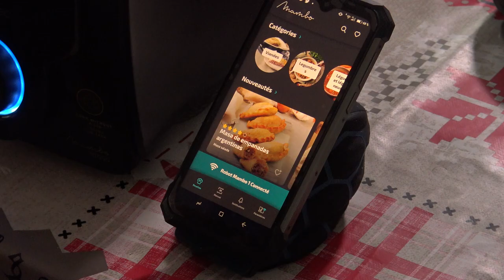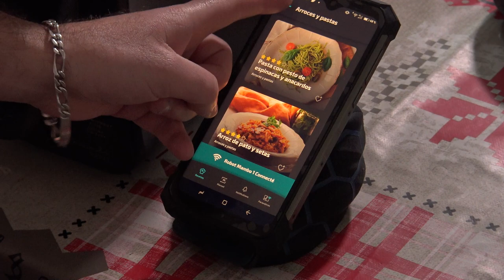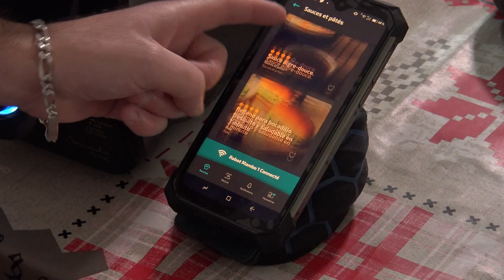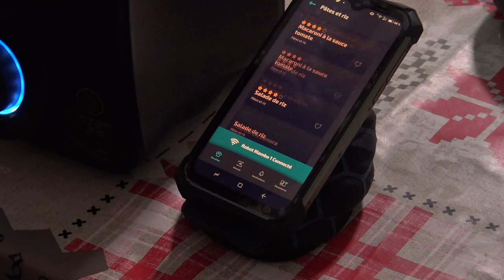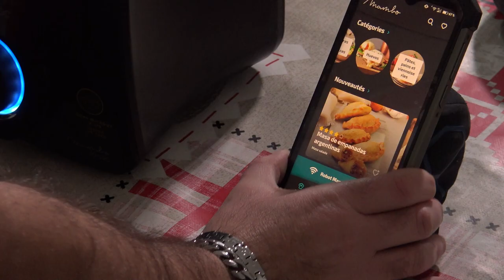RECETTE DE GLACE AUX FRUITS ROUGE DÉLICIEUSE avec mambo cecotec 10090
recette simple de glace au fruits rouge avec 3 ingrédients
Le mambo cecotec s'apparente à un thermomix ou à un monsieur cuisine lidl , c'est un robot de cuisine multi fonction , vous allez pouvoir cuisiner , pâtisser , faire des pizza , menus , et divers recettes en toute simplicité .